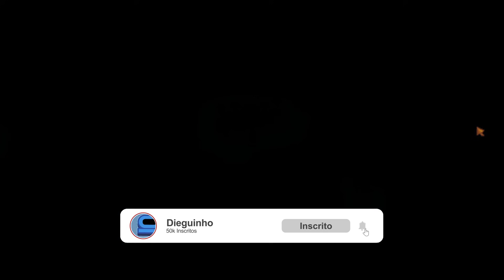50 EPISÓDIOS (+ chegamos na ilha) Do zero a Perfeição 2.0 - #50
E aí gente!

🏁 Preparados para um episódio mais que especial?

🔔 Não esquece de ativar as notificações!

🤩 Espero que gostem do episódio!

💌ME ENVIE UM PRESENTE OU UMA CARTINHA:
Av. Victor Hugo Kunz, 947 - Hamburgo Velho, Novo Hamburgo - RS, 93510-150